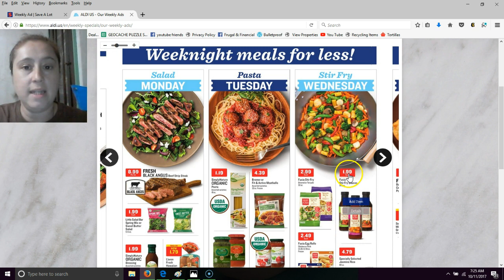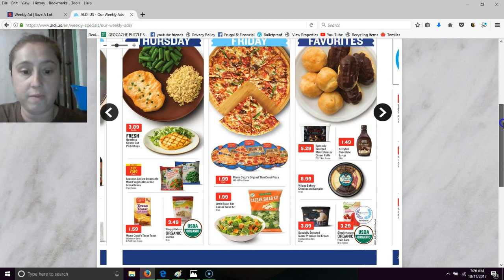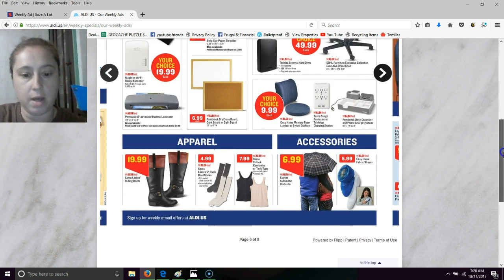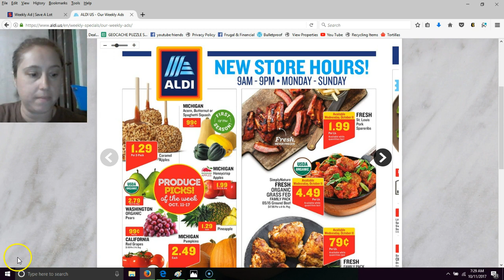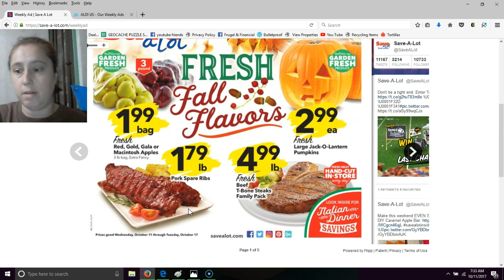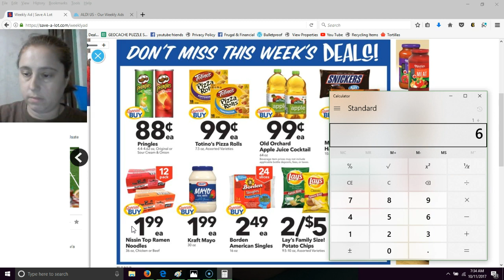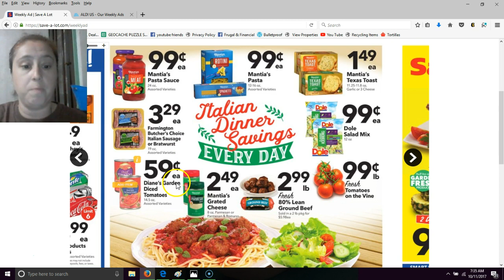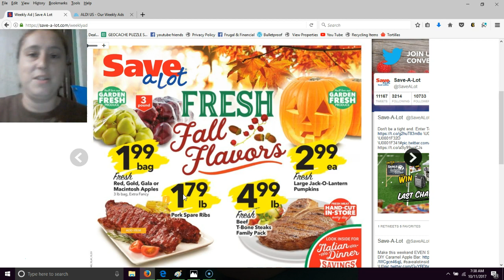Weekly Ad Review | Aldi | Save-A-Lot | Oct 11-17, 2017 | April Holly Smith